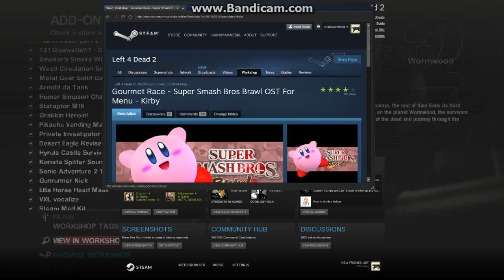left4dead2 2015 10 16 01 42 50 324